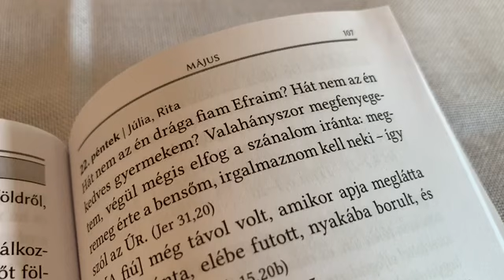Érzelmi biztonság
Áhítatok minden napra a Deák téri lelkészektől.